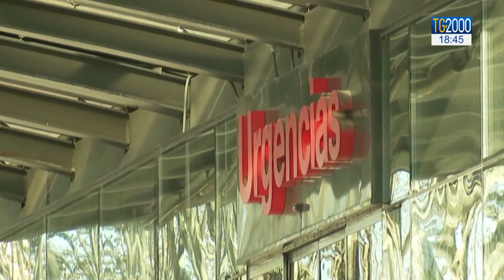L' ottimismo di una ragazza italiana in Spagna positiva al Covid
La pandemia sta mettendo a dura prova tutto il mondo, ma c’è una ragazza abituata a lottare con le malattie che c'insegna come sconfiggere il virus anche con ironia. Si chiama Ilaria, positiva al covid, in isolamento a madrid. Servizio di Beatrice Bossi